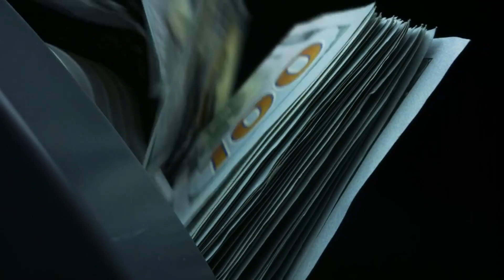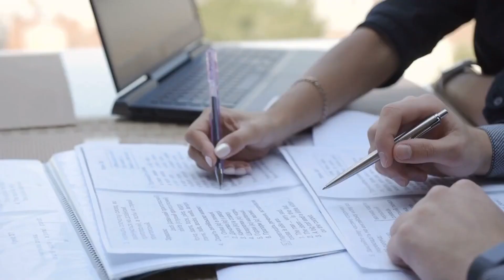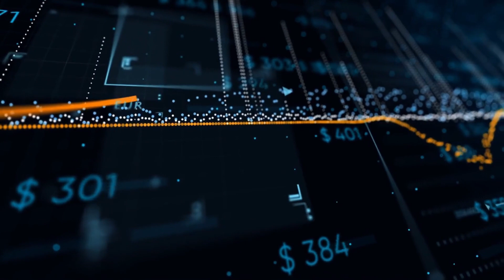NEW SCHEDULE ARRIVES! IRS SENDING OUT $1400PERSON 4TH STIMULUS CHECK - ALL SOCIAL SECURITY SSI SSDI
Exciting news! Get ready for the arrival of the new schedule as the IRS begins distributing the eagerly awaited $1400 per person 4th Stimulus Check. In this video, we cover the latest updates on the distribution of stimulus payments, focusing on recipients of Social Security, SSI, and SSDI benefits. With financial relief being a top priority for many individuals and families, understanding the details of this stimulus check distribution is crucial. We provide insights into who qualifies for this round of stimulus payments and when you can expect to receive yours. Whether you're currently receiving Social Security benefits or SSDI, this video offers valuable information to ensure you're prepared for the arrival of the $1400 per person stimulus check.